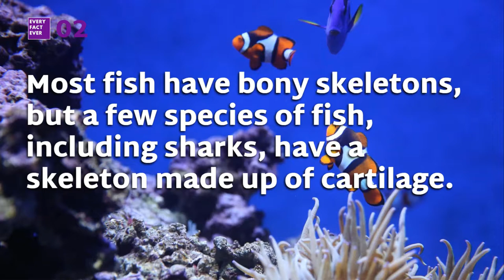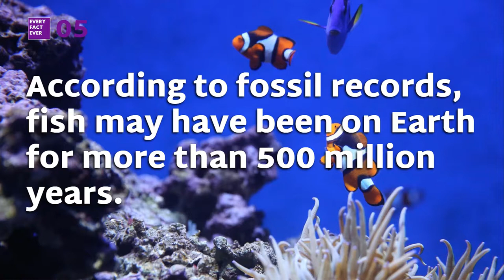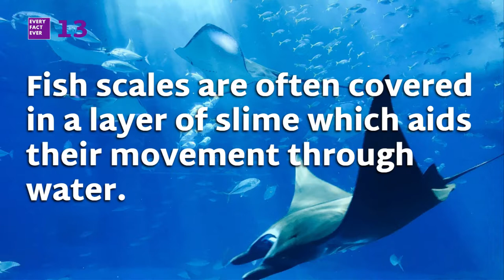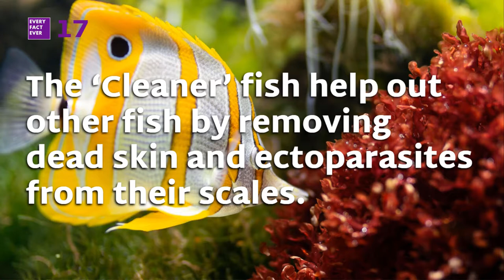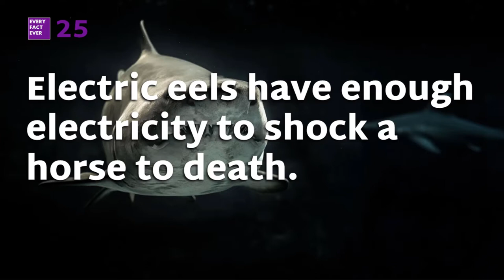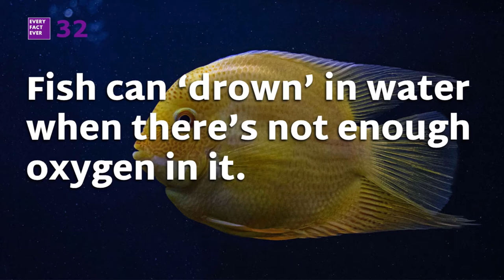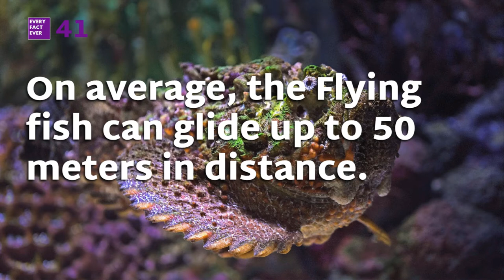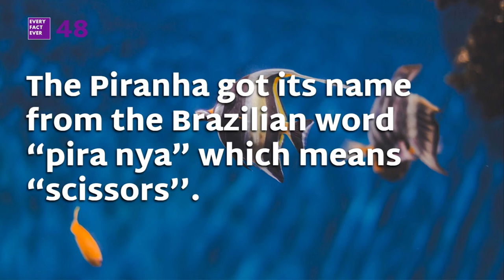50 Facts About Fish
50 Facts About Fish. With an extra 100 supporting facts for a total of 150 facts!

Welcome, To Every Fact Ever!